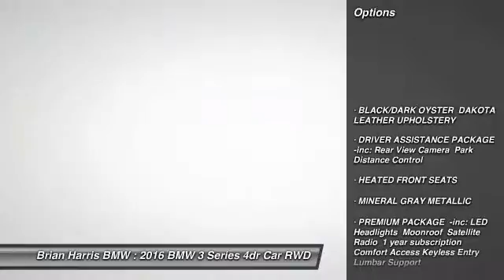2016 BMW 3 Series Baton Rouge LA 16B165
2016 BMW 3 Series 328i

Introducing the 2016 BMW 328i! Feature-packed and decked out! The engine breathes better thanks to a turbocharger, improving both performance and economy. BMW prioritized comfort and style by including: adjustable headrests in all seating positions, power front seats, and cruise control. It features an automatic transmission, rear-wheel drive, and a 2 liter 4 cylinder engine. Our experienced sales staff is eager to share its knowledge and enthusiasm with you. We'd be happy to answer any questions that you may have. Come on in and take a test drive!